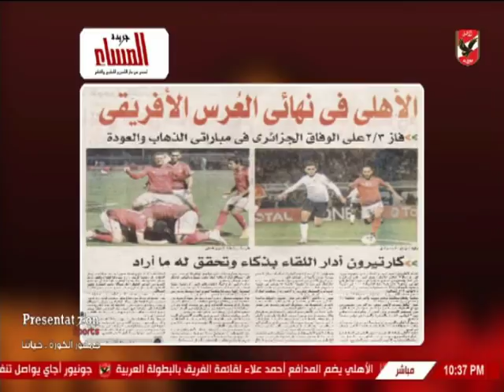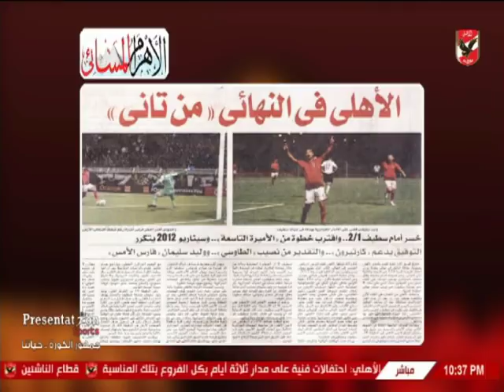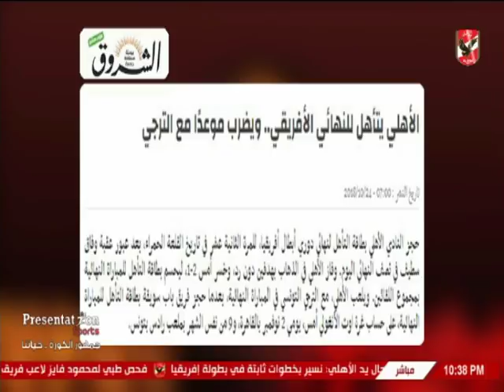تأهل الأهلي لنهائي دوري الابطال في عيون الصحافه